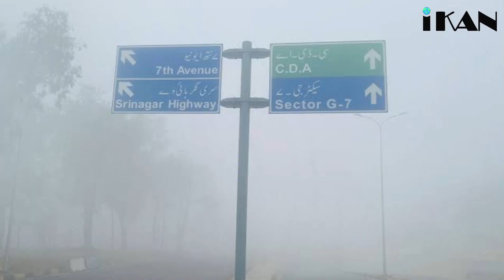Unveiling the Hazards: Smog and Fog in Pakistan | Strategies for Prevention and Solutions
Navigating through the Haze: Understanding Smog and Fog Challenges in Pakistan 🌫️ Learn how we can clear the air for a healthier future!